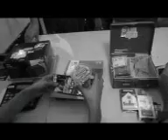The SIGIT Did I ask your opinion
lagu lagu the sigit, lagu the sigit, the sigit album,the sigit black amplifier,up and down the sigit,the sigit video,the sigit band